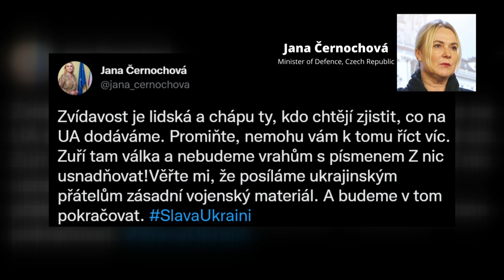"Peace talks" in a language that russians understand. Ukraine receives military help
While Hungary offers peace talks, complicating European decision to provide military help to Ukraine, the other countries have united providing air-defence and heavy weaponry to stop russian murderers from killing civilians right now
The uphill battles are to come